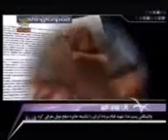گزارش واشنگتن پست ندا آقا سلطان شايسته جايزه صلح نوبل